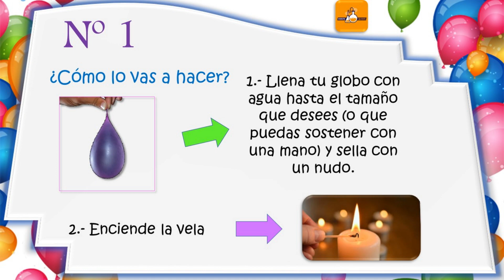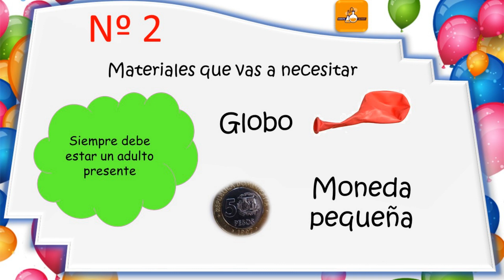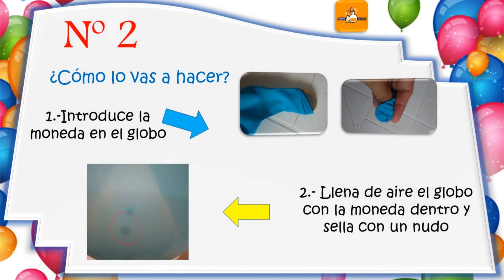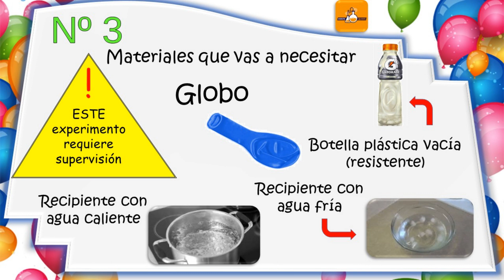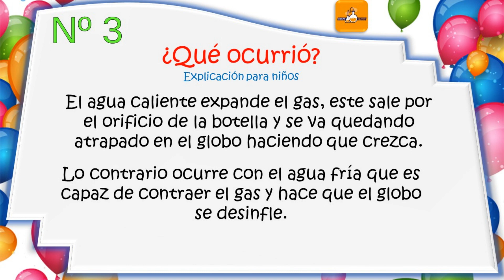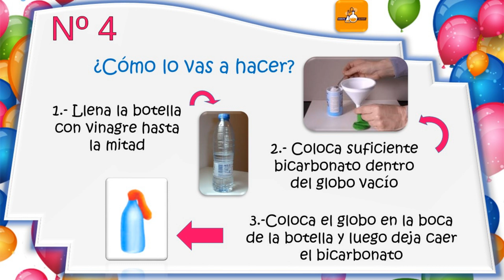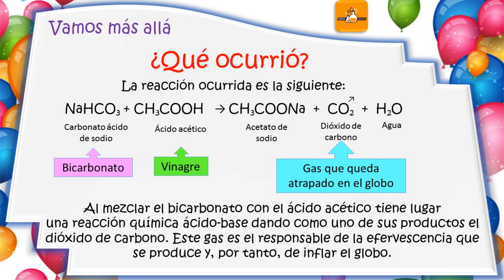Cuatro experimentos con globos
Bienvenidos a MenteQuímik

Nuestra sección “Experimentemos” trae 4 experimentos con globos que podemos hacer fácilmente en casa.

Si eres estudiante, docente, tutor o simplemente quieres pasar un rato diferente, este vídeo es ideal para ti. Cada uno de los experimentos te indica los materiales que vas a utilizar, ¿cómo lo vas a hacer?, la demostración y la respuesta a ¿Cómo ocurrió? En esta parte, se presenta una explicación para niños y otra con una fundamentación científica.

Algunos de los contenidos que puedes tratar con estos 4 experimentos son: capacidad calorífica del agua, resistencia de algunos materiales, fuerza centrípeta, Ley de Charles, reacciones ácido-base, entre otros. Todo dependerá de la forma en que lo puedas adaptar a tus requerimientos.
Pasa un rato distinto y lo mejor… ¡diviértete aprendiendo!